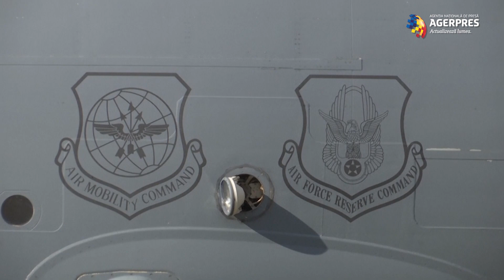Un avion militar american a adus în Rusia un prim lot de 50 de aparate de ventilaţie donate de SUA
Un avion militar american a sosit joi după-amiaza la Moscova, având la bord 50 de aparate de ventilaţie ce urmează să fie distribuite în unităţile medicale ce tratează bolnavi de noul tip de coronavirus, la câteva săptămâni după ce materiale medicale similare au fost trimise la New York, informează AFP.